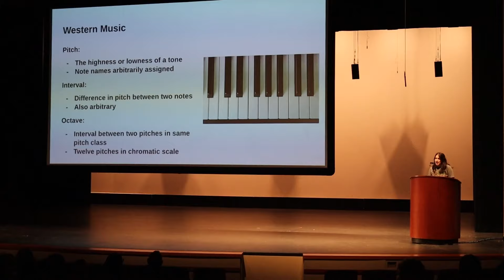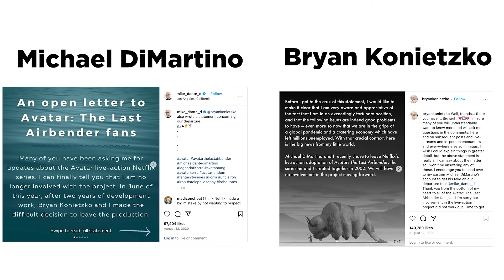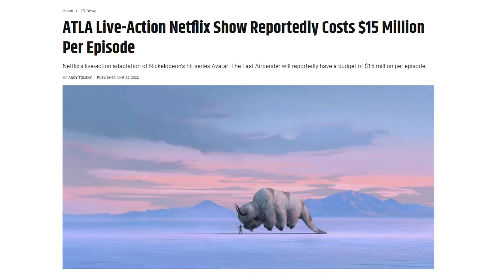InFocus News | Tuesday, March 5th, 2024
Carina Tong and Spencer Wu-Chin anchor today's show, InFocus Reporter Henry Leins talks to students involved in last week's International Night, and InFocus Reporter Beck Lyons reviews the new live-action adaptation of Avatar: The Last Airbender.